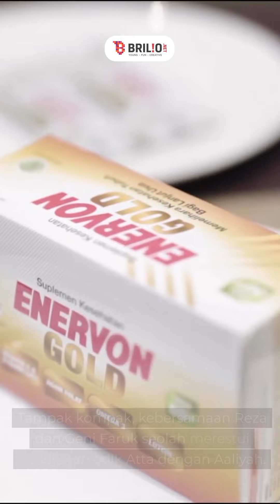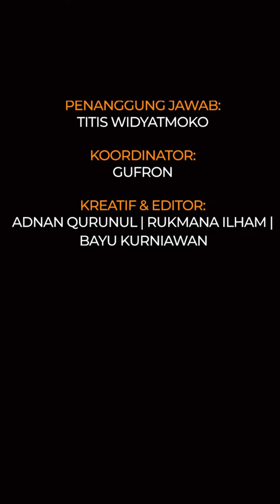Akrab bak sahabat, begini momen kekompakan Reza Artamevia dan Geni Faruk ibu Thariq Halilintar